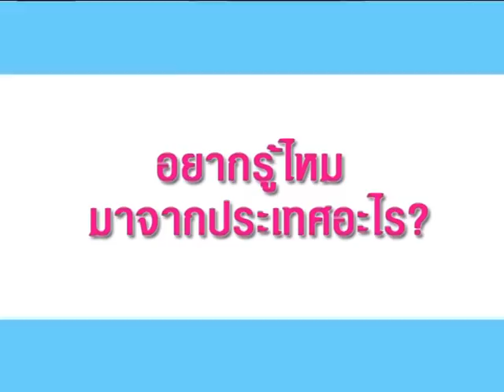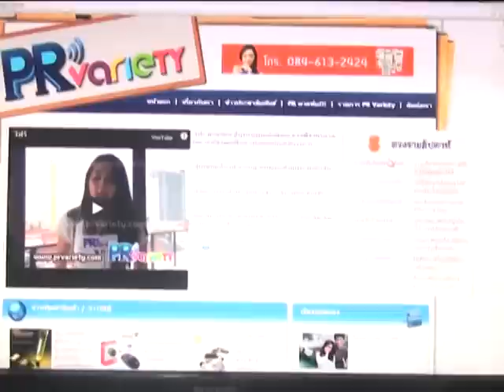บอย โกสิยพงษ์ นำทีมเปิดโครงการThe Style by TOYOTA Presents"Drive Your Music"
งานแถลงข่าวโครงการThe Style by TOYOTA Presents "Drive Your Music"ค้นพบประสบ การณ์เบื้องหลังทางดนตรี ไปกับค่ายLOVEiS นำโดยนักร้อง และนักแต่งเพลงชื่อดัง บอย โกสิยพงษ์ พร้อมศิลปินร่วมค่าย อาทิ บอย-ตรัย ภูมิรัตน,แทน-ลิปตา,ตู่-ภพธร,อาร์ท 7th Scene และ ไก่ - สุธีแสงเสรีชน อดีตสมาชิกวงแกรนด์เอ็กซ์ ณ ห้อง Auditorium ชั้น 3,อาคาร The Style by TOYOTA สยามสแควร์ ซอย 7